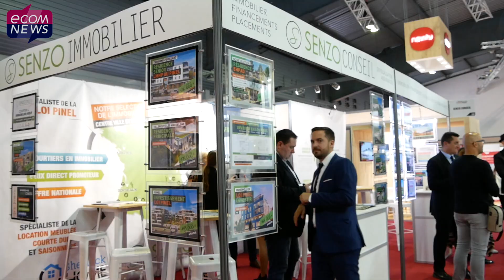Immobilier : Quel développement pour la Métropole de Montpellier ?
A l'occasion du salon de l'Immobilier qui se tient jusqu’au 29 septembre au Parc des Expositions de Montpellier, Ecomnews a interrogé Max Lévita, Vice-président de Montpellier Méditerranée Métropole en charge des finances, Président de la SERM SA3M, Christophe PEREZ, Directeur Général de la Société d’Equipement de la Région de Montpellier (SERM) ainsi que Philippe Ribouet le Directeur régional de Nexity. Reportage